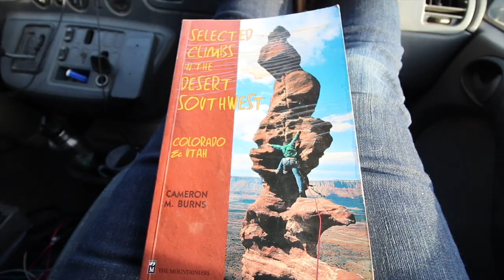Desert Tour Tour Trailer⎜🧗‍♀️🏜🧗‍♀️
This is the trailer I made for my desert Tower Tour with Kate a full year ago! I can't believe it's been that long already 😳

Video Made Possible by my Patrons!
- Timothy Franco (@northwest_franco)
- Amanda Heidt (@scatter_cushion)
- Spencer Lindsay (@spencerlindsay)
- Alan Hawrylyshen
- Deborah Lindsay
- Kirsten Jadoo
- Renee Bruno (@little.buffalo)
- Holly Priestley
- Kellie Strickland
- Andersen Greaker
- Zoolander (lol)

My name is Kaya, I live out of a sprinter van and travel full time to rock climbing destinations.

      Kaya Lindsay
      101 Cooper Street

I REALLY like these jeans for climbing. My ass doesn't hang out of them, they are stretchy enough to be flexible in AND super durable. I wear them all the time, even when I'm not climbing.

🎥 Camera Used in this video

✅ Master List of Recommendations + vanlife 🚐✨ gadgets